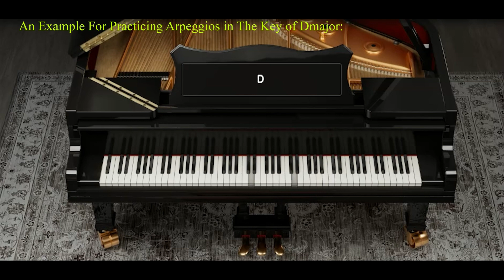How to play the D major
Learn D major
Help:
The D  major scale consists of the following constituent notes:
D , E , F# , G , A , B ,C# , D

The constituent chords of the D  major scale:
D Major: (D - F# - A) / E Minor: (E - G - B) / G Major: (G - B - D) / A Major: (A - C# - E) /
B Minor: (B - D - F#) / C# diminished: C# - E - G

The first inversion of the D  major chord:
F# - A - D

The Second inversion of the D  major chord:
A - D - F#